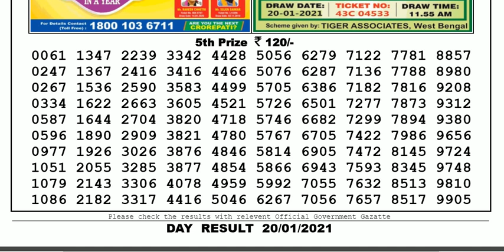Lottery Sambad Lottery Live 04.00pm 20.01.21 Nagaland State Lottery Result gdn